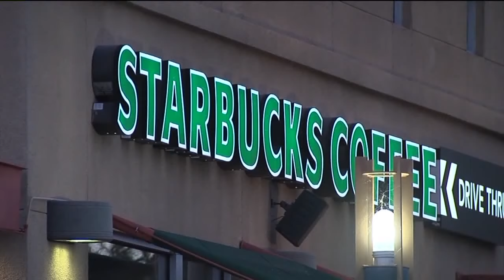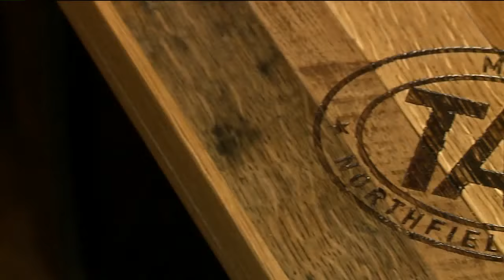The Rizzo Show July 14th 2019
This video is about The Rizzo Show July 14th 2019